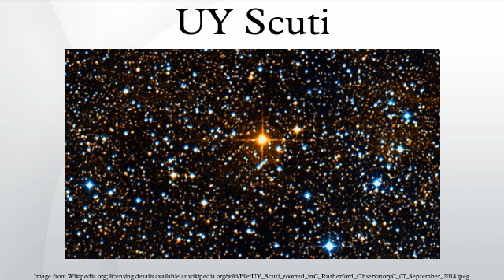UY Scuti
UY Scuti is a bright red supergiant or hypergiant pulsating variable star in the constellation Scutum. It is currently the largest known star at most likelihood, and is one of the most luminous and best-known of its kind. It has the average median radius of 1,708 solar radii, or a diameter of 2,378,704,272 km (1,478,914,185.73 mi; 15.9 AU); thus a volume 4,982,686,912 times that of the Sun. It is approximately 9,140 light-years (2,300 parsecs) from Earth, making it one of the nearest known hypergiants. If placed at the center of the Solar System, its photosphere would engulf the orbit of Jupiter, although the radius is poorly known and may be larger than the orbit of Saturn.